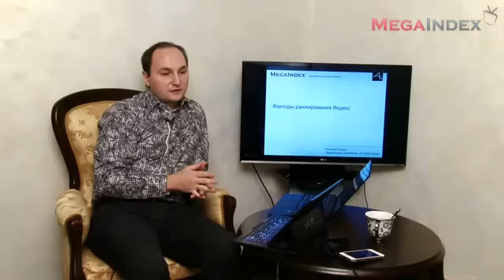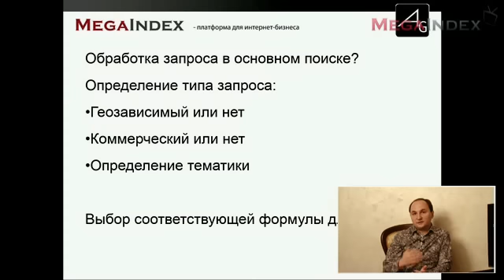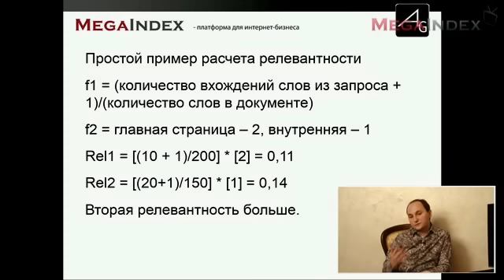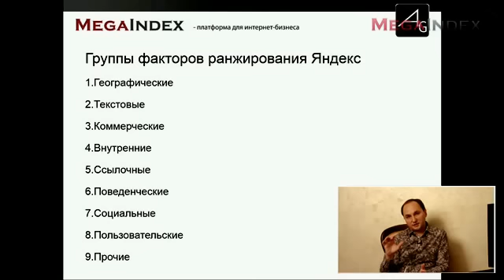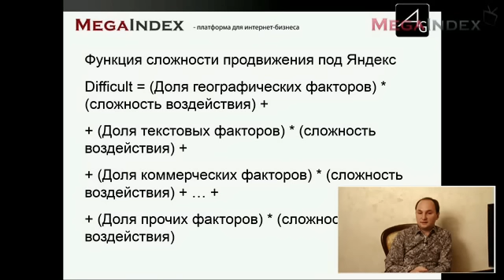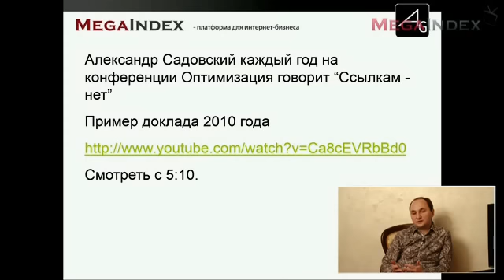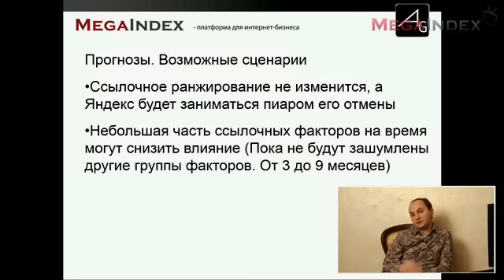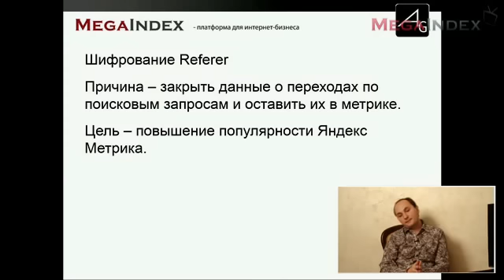Почему ссылочное ранжирование в Яндекс будет работать. Часть Первая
Николай Хиврин разберет последние события в мире SEO